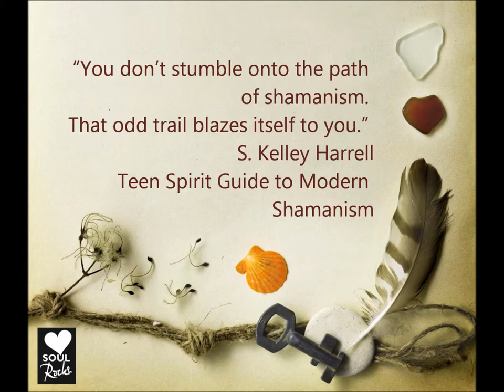Teen Spirit Guide to Modern Shamanism by S. Kelley Harrell - Blazing a Trail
With a foreward by Hillary S. Webb, "Teen Spirit Guide to Modern Shamanism" is a light-hearted and informative handbook introducing an ancient spiritual practice to today's young adults and beginning seekers. Modern shaman and author S. Kelley Harrell, gives insight into growing from an intuitive youth into a mature facilitator of healing for others, covering the history and roles of the shaman, and their relevance in our shifting times. Complete with instructions on ecstatic journeying, this guide also presents how to incorporate shamanic insights into daily life, and how to talk with others about the modern shamanic path.

Available from Soul Rocks Books.